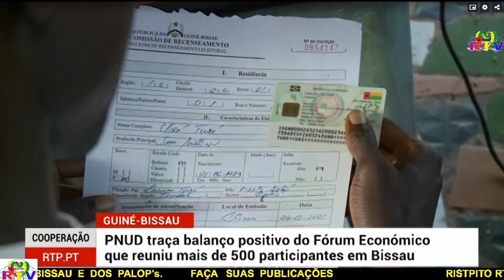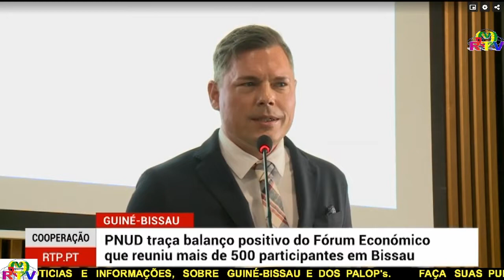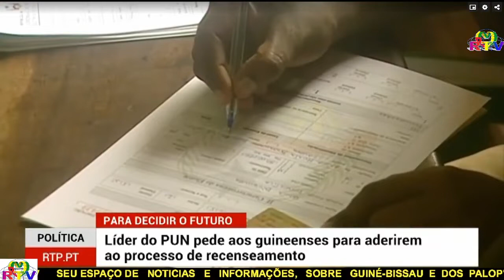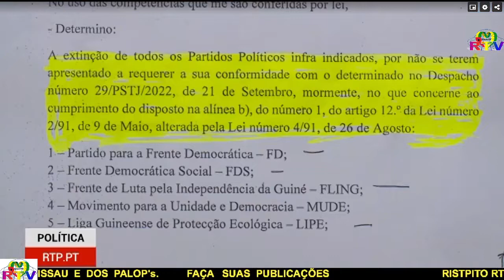OS PARTIDOS AINDA CONTINUAM DIVIDIDOS NA QUESTAO CNE